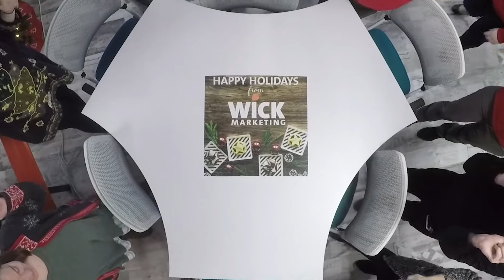Happy Holidays from Wick Marketing - 2017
This has been a huge year for Wick Marketing. We moved into a beautiful new office, we added a few new members to the Wick team, and we took on some new and exciting projects and clients. It's puzzling to think how we could have done it all without our wonderful clients and partners. We wish you "piece", joy and happiness this holiday season!